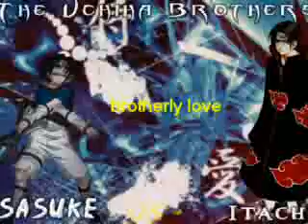naruto and friends 2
a buch of pics of naruto and company